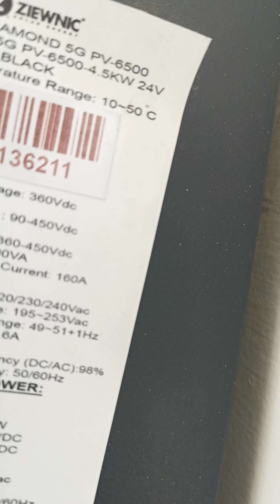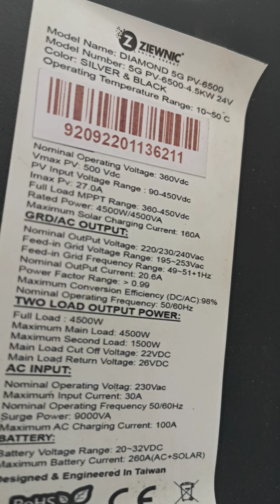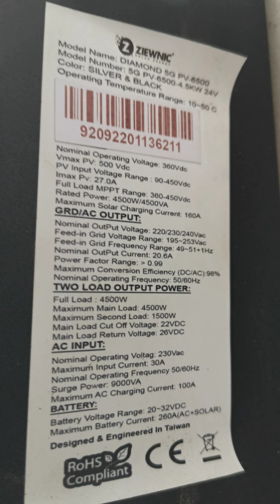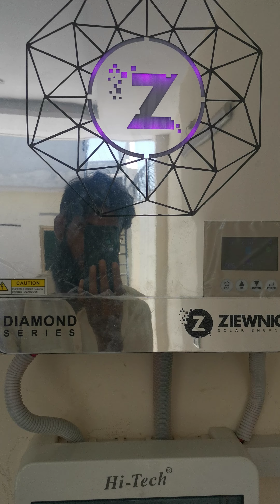Review: Ziewnic PV 6500W Dual Output Solar Hybrid Inverter - Maximum Load on Two Batteries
In this video, I review the Ziewnic PV 6500W Dual Output Solar Hybrid Inverter, an exceptional inverter capable of handling a maximum load of 6500 watts with just two batteries. This inverter stands out for its ability to support such a high load with a minimal battery setup. Additionally, you can connect up to 6500 watts of solar panels to this inverter, making it a powerful and versatile choice for solar power systems. The Ziewnic PV 6500W inverter also features a stunning crystal mirror design, adding an aesthetic touch to its robust functionality. Join me as I explore its features, performance, and why it’s one of the best inverters for heavy loads with dual batteries.

Topics Covered:

Introduction to Ziewnic PV 6500W Dual Output Solar Hybrid Inverter
Maximum load capacity with two batteries
Connection of 6500W solar panels
Performance review
Aesthetic features: crystal mirror look